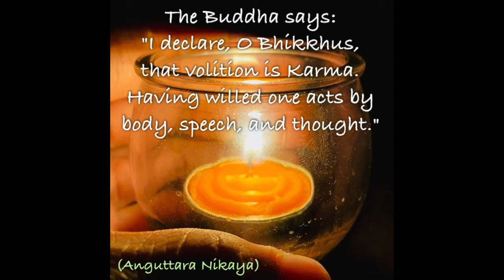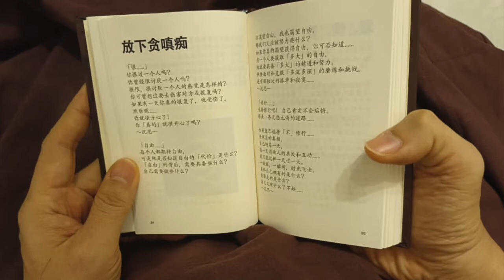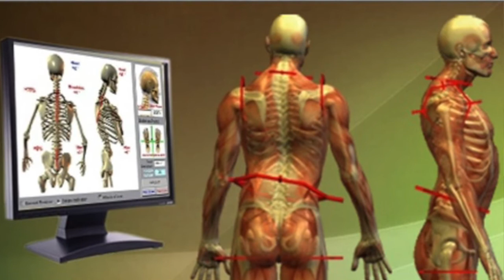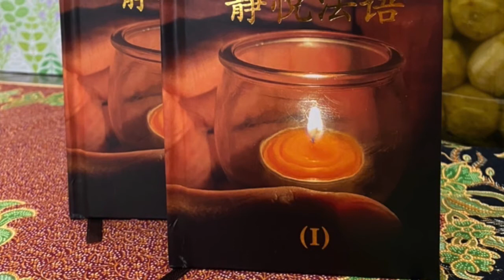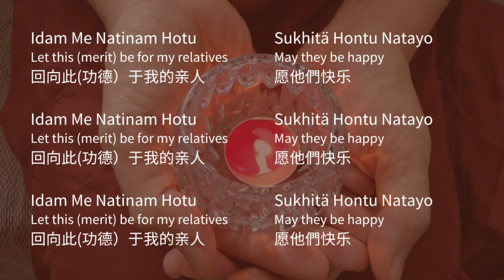【静悦人文～修心】 🌸 靜悅法語之學習心得分享（第六集）🌸